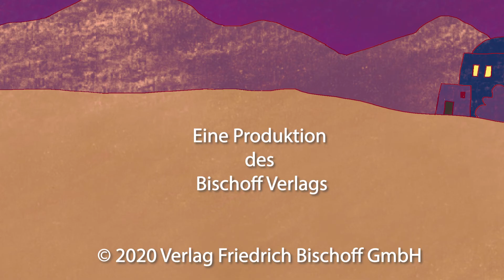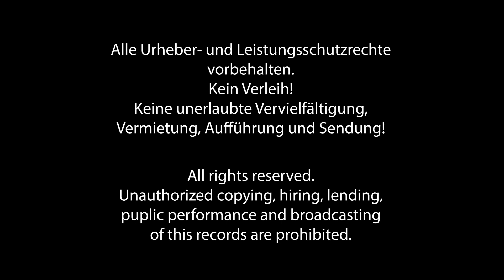Jesus wird geboren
Da in den vergangenen Monaten religiöse Inhalte zunehmend auch digital nachgefragt wurden, hat der Bischoff Verlag zehn Kurzfilme zu biblischen Geschichten produziert.

Die Kurzfilme basieren auf den Mini-Büchern:
Jona soll nach Ninive (AT)
Die Schöpfung (AT)
Daniel in der Löwengrube (AT)
David und Goliat (AT)
Gott rettet Noah (AT)
Der verlorene Sohn (NT)
Zachäus (NT)
Jesus wird geboren (NT)
Der gute Hirte (NT)
Die Speisung der 5000 (NT)

Text: Andrea Schnizer
Illustration: Mirella Fortunato
Animation/Produktion und Sprecher: Marco Irrgang